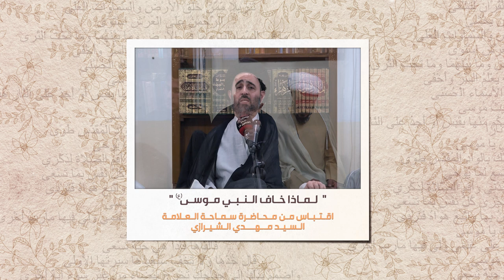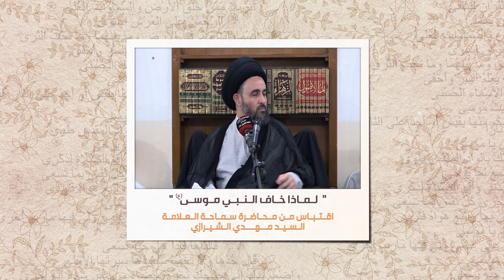رحيق المعارف - لماذا خاف النبي موسى (عليه السلام) ؟ - السيد مهدي الشيرازي